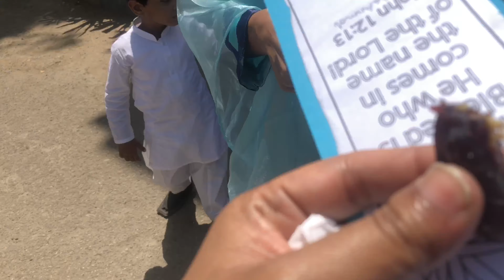Palm Sunday Vlog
Hit likes.

Lots of ❤️